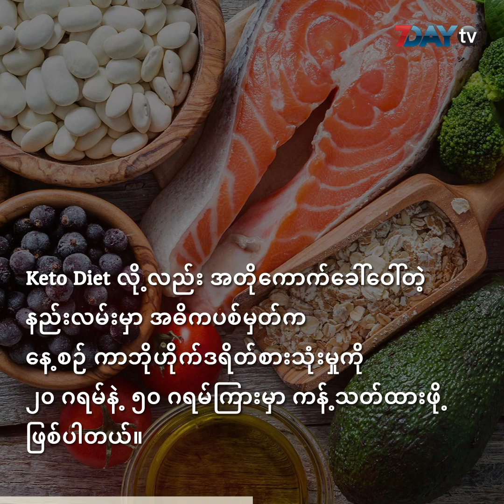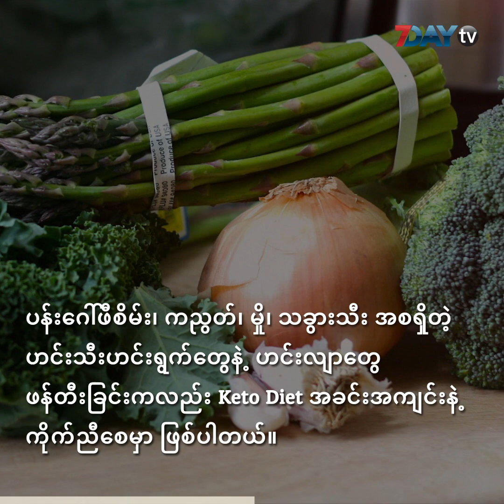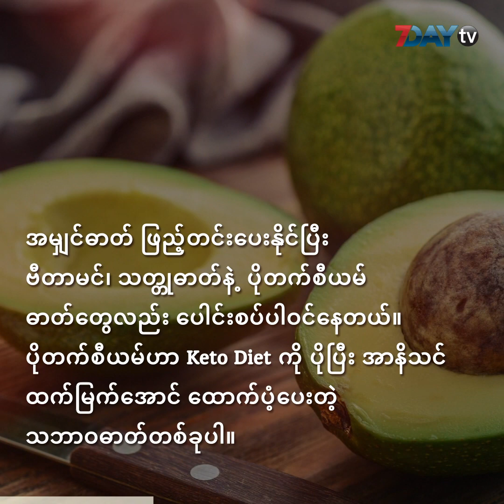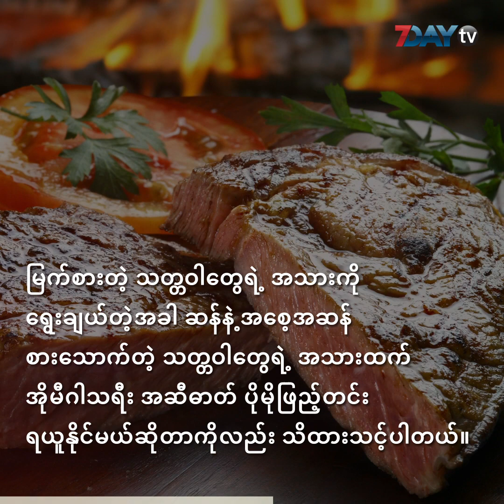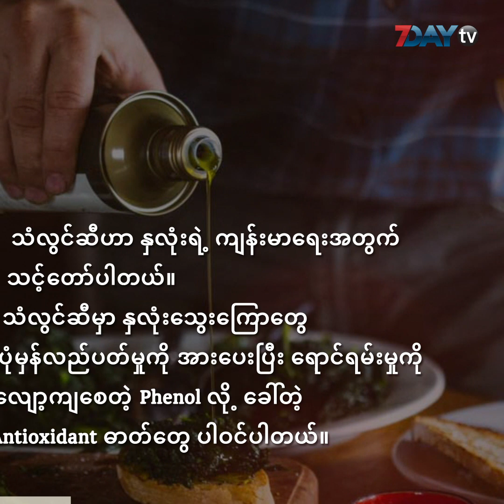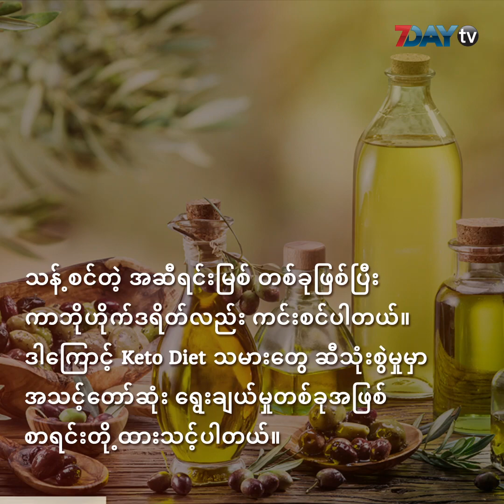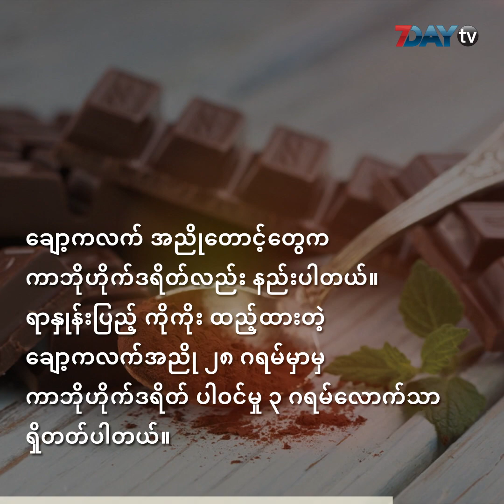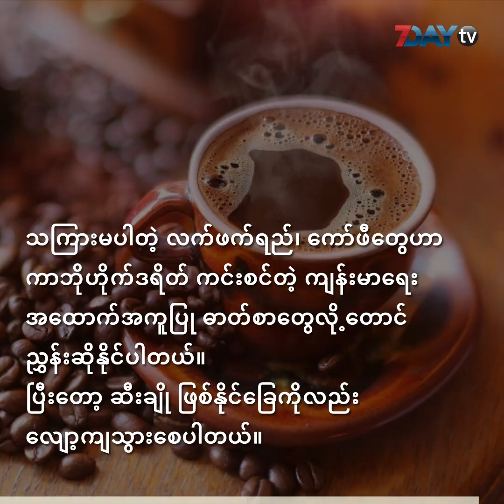Keto Diet သမားေတြ ဘာစားၾကမလဲ (The Listicle)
Ketogenic Dietဆိုတဲ့ အစားအသောက် ရွေးချယ်ပြီး ဝိတ်ချတဲ့ နည်းလမ်းဟာ မြန်မြန်ဆန်ဆန် ပျံ့နှံ့ လူသိများလာခဲ့ပါတယ်။

ကာဘိုဟိုက်ဒရိတ် စားသုံးမှုကို လျှော့ချပြီး အဆီပိုစားတဲ့ ဒီနည်းလမ်းဟာ ကိုယ်အလေးချိန်ကို ထိထိရောက်ရောက် လျှော့ချနိုင်သလို ဆီးချို ဝေဒနာသည်တွေ အတွက်လည်း အကျိုးရှိစေပါတယ်။

Keto Diet လို့လည်း အတိုကောက် ခေါ်ဝေါ်တဲ့ နည်းလမ်းမှာ အဓိက ပစ်မှတ်က နေ့စဉ် ကာဘိုဟိုက်ဒရိတ် စားသုံးမှုကို ၂၀ ဂရမ်နဲ့ ၅၀ ဂရမ်ကြားမှာ ကန့်သတ်ထားဖို့ ဖြစ်ပါတယ်။

ဒါဟာ အစားအသောက် ရွေးချယ်ရာမှာ စိန်ခေါ်မှု ကြီးမားမယ်လို့ ထင်ရပေမယ့် တကယ်တမ်းမှာတော့ ရွေးချယ်စရာတွေ အများကြီး ရှိနိုင်ပါတယ်။

Keto Diet နည်းလမ်းအတွက် သင့်တော်မယ့် အစားအသောက်တချို့ကို စုစည်း ဖော်ပြပေးလိုက်ပါတယ်။